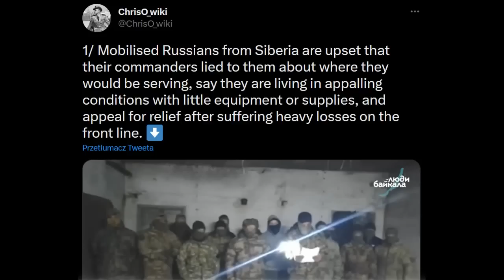Generał ujawnia ogromne straty Rosjan! Żołnierze Putina buntują się! Skrzypczak: Histeria w Moskwie!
Zacznij WSPIERAĆ kanał, a otrzymasz dostęp do wielu ciekawych bonusów:
Kanał Polityczny - to kanał na Youtube w którym prezentujemy głosy ekspertów w dziedzinie geopolityki, wojskowości, strategii politycznej. Na naszej antenie znajdziesz rozmowy i analizy: dr Jacka Bartosiaka, gen. Waldemara Skrzypczaka, gen. Bena Hodgesa, prof. Andrzeja Zapałowskiego, dr Leszka Sykulskiego i innych.